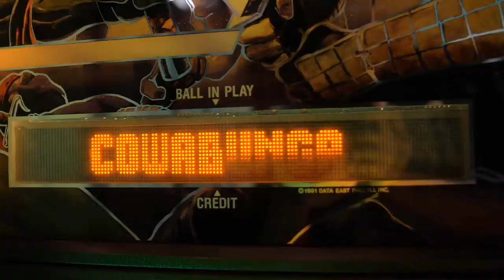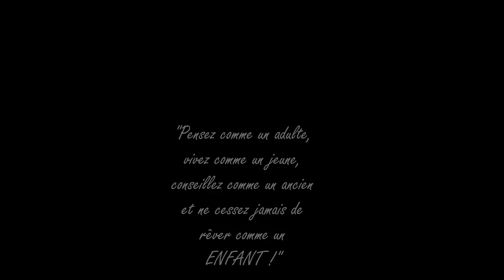CETTE MONTRE TÉLÉCOMMANDE RENDAIT FOUS LES PROFS !!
↓ Déroule la barre d'infos ↓
La Casio cmd-40 peut capter les signaux TV et changer les chaines et le volume de votre téléviseur cathodique !!.
📌 Pour obtenir la montre Cmd 40 de chez Casio ⌚ ⤵
📌 La montre de Marty Mcfly ⌚

🔥 Bonnes nouvelles les ami(e)s !
La Boutique du Dinosaure, la 1ère boutique française spécialisée dans la vente de jouets et objets de JURASSIC PARK et JURASSIC WORLD est partenaire de la chaîne, du coup elle vous offre une réduction !

● ME SUIVRE ●